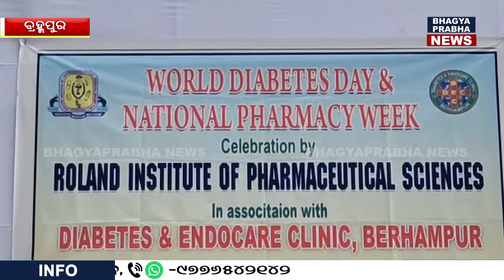World Diabetes Day Awareness Rally Held In Berhampur...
ବ୍ରହ୍ମପୁର ଠାରେ ବିଶ୍ୱ ମଧୁମେହ ଦିବସ ପାଳିତ, ଶୋଭାଯାତ୍ରାରେ ଲୋକଙ୍କୁ ସଚେତନତା କଲେ ଯୁବପୀଢୀ...